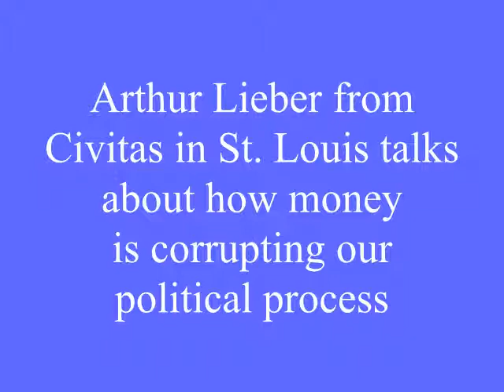Interview in Cleveland-Youngstown area on on money corrupts politics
Arthur Lieber is interviewed by Dan Rivers of WKBN-AM in Cleveland / Youngstown/ Warren / Akron / Canton, OH.  Topic: How President Obama's "Race to the Top" is very similar to George W. Bush's "No Child Left Behind,"